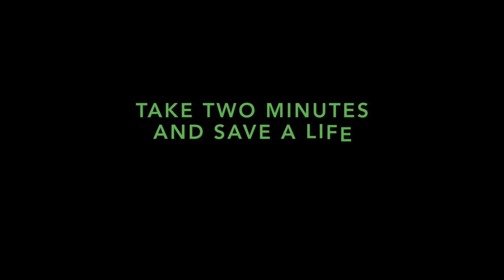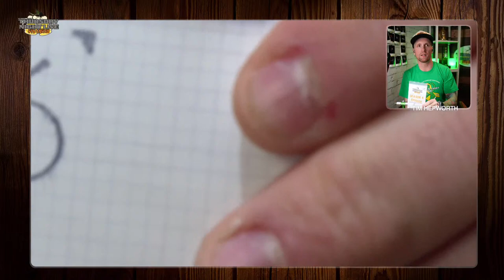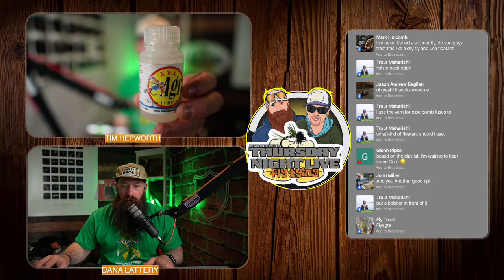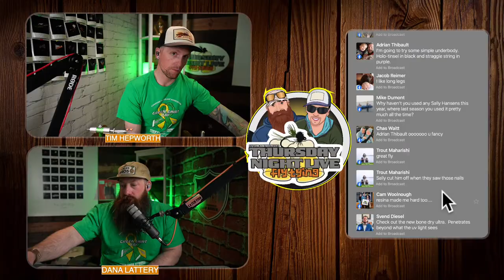Learn to Tie Flies - Simple Chernobyl | PFD Rusty Spinner - Thursday Night Live S4. Ep.16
GREEN SHIRT DAY FOR ORGAN DONOR
AWARENESS AND REGISTRATION
In honour of the Logan Boulet Effect, in support of
organ donor awareness and registration across Canada.

This weeks Flies :

1. Simple Chernobyl :
The  Chernobyl is a great hopper and stonefly fly pattern. The  Chernobyl incorporates just the right amount of flash, movement, float ability, profile and bugginess to make it one of the best large dry fly patterns in the West! A must for any anglers fly box

2. PFD Rusty Spinner :The Rusty spinner is named due to the rusty colored body used to tie the fly pattern. As it turns out, the spent mayfly of a number of species turns a rusty color regardless of the original body color. Thus, the Rusty Spinner imitates a number of mayfly species.

Material list here for each fly here?

Looking to get into Fly Tying? Learn new tricks and tips? Become a better fly fisherman? Become a better person? Become part of an amazing Fly fishing family? Thursday night live fly tying is for you!

G6R0ZRYNNYGQT9GU